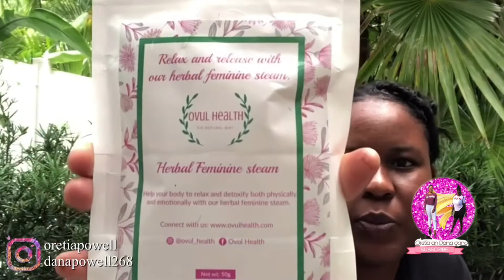Yoni pearls an steam review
Benefits from the yoni pearls

DRYNESS

FIGHTS ABNORMAL DISCHARGE 🤢
DETOX THE VAGINA 💯
HELPS PCOS 🛑
GETS RID OF FOUL VAGINAL ORDOR 😷
HELPS TO SHRINK AND ELIMINATE CYST AND FIBROIDS 💯
CLEARS UP YEAST INFECTION 💦
BOOST FERTILITY 🤰🏾
HELPS WITH MENSTRUATION ISSUES 🩸

MY YONI PRODUCTS